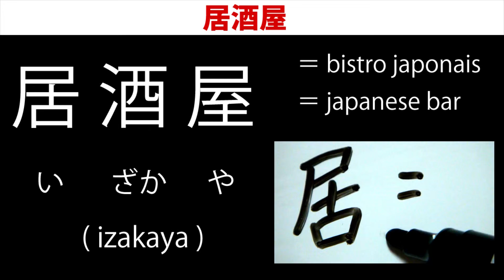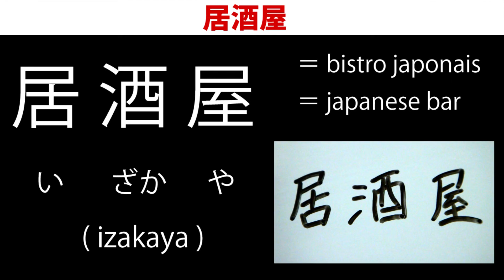0080 居酒屋/いざかや Apprenons le japonais dans la rue - japanese lesson - bistro japonais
- 0080 -   Apprenons le japonais dans la rue
- 居酒屋 -